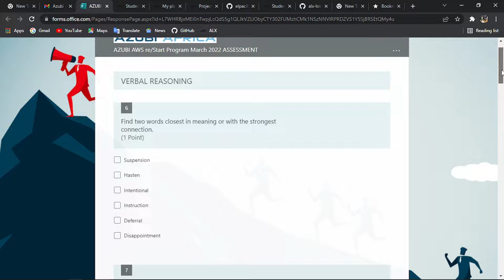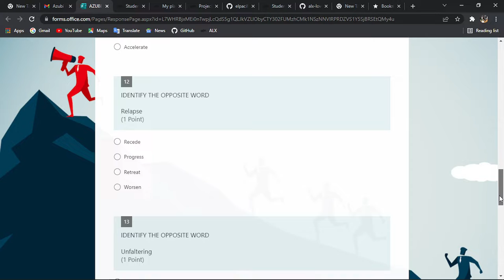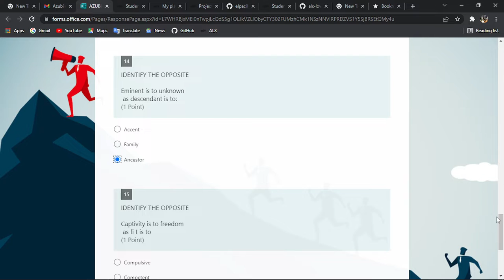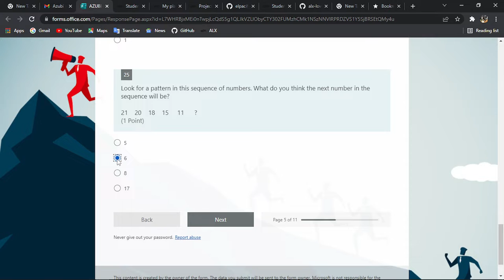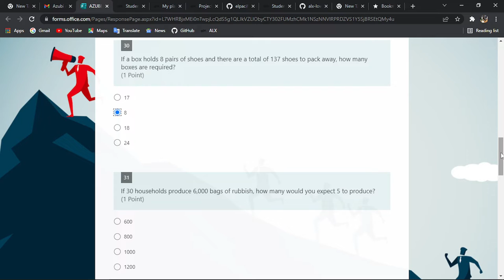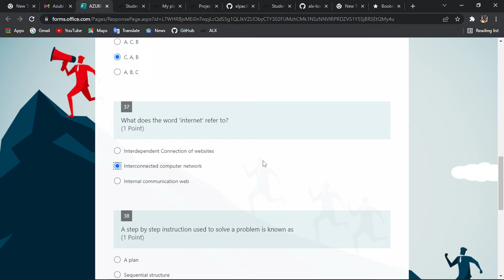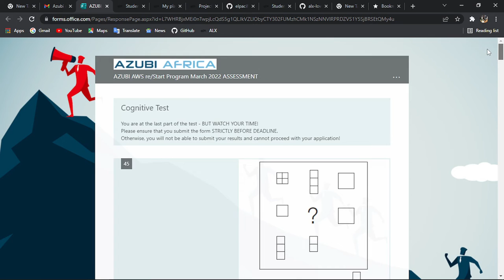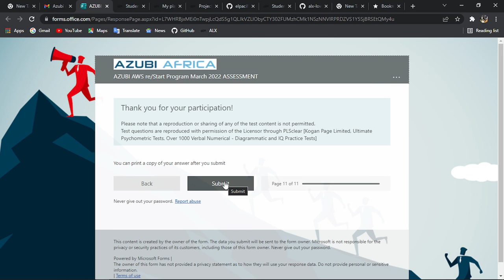Cognitive Test & Verbal Reasoning Online Assessment | DevOps & AWS Training Program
This is a short live for Cognitive Test & Verbal Reasoning Online Assessment | DevOps & AWS Training Program.

I you have a topic in mind, post it in the comment, and I will make a video for it.